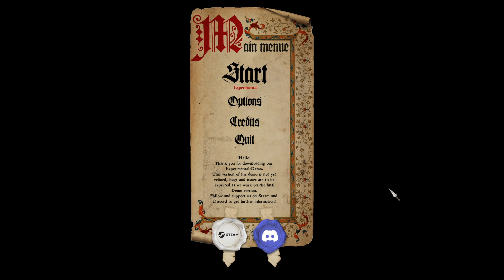This game is BRUTAL! - Half Sword demo gameplay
This is my first time playing the Half Sword demo! This game is still in early development. And free to play on Steam!

Hosting a Discord would be a lot of work, and I don’t know where to begin.

Follow me on X: @brandonhall2017

Gaming setup (I need to upgrade, I know):

ASUS Rog G20AJ
GTX NVIDIA 970
16 GB Ram
2TB Storage

Audio:

FIFINE Studio Condenser USB Microphone